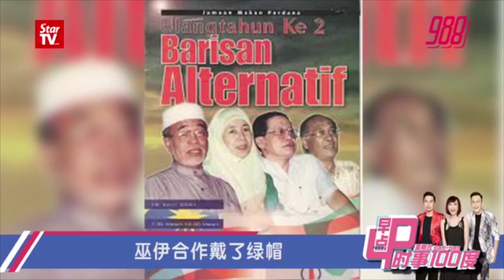【巫伊合作戴了绿帽】 上集：巫伊之前就结过婚？巫统分裂壮大伊党！